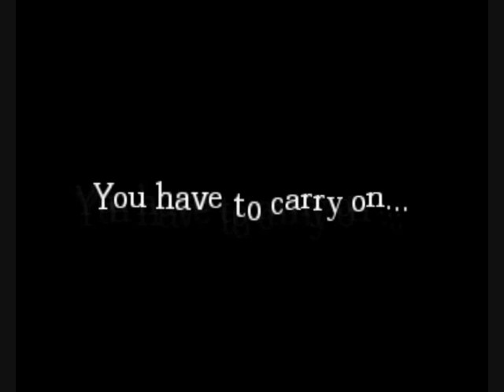WumboGaming: Amnesia: TDD - Episode #14 - Afraid in the prison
My storyline through the game: Amnesia The Dark Descent.

Everything you're about to see is not staged.

To prevent questions, the recording programm I use is Fraps.